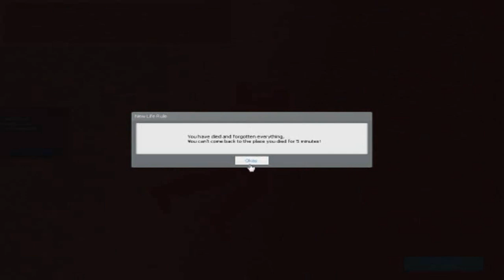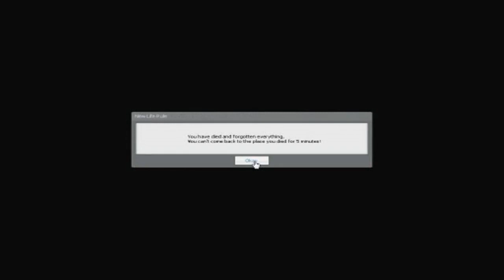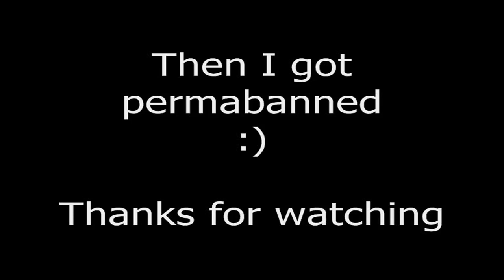Garry's Mod: DarkRP Funny Moment Montage Ep 1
Gmod DarkRP trolling is the best, until you get banned

DarkRP Funny Moment Montage (DFMM)